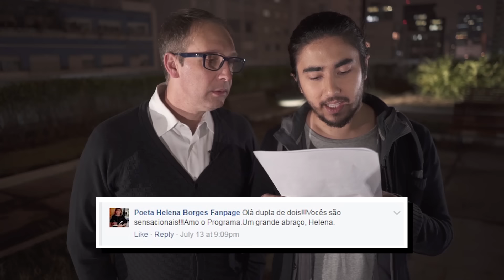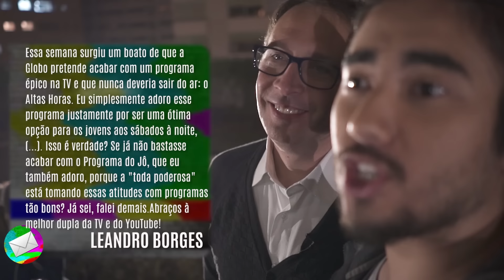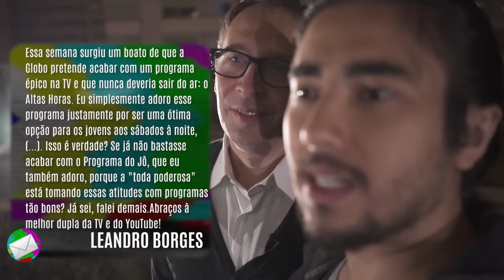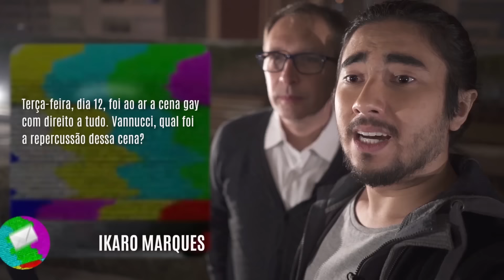#38 – Fim do Altas Horas, Cena de sexo GAY e Pedro Bial Eliminado? – Responde meu e-mail, Vannucci!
- O Altas Horas vai acabar?
- A Globo terá mudanças Radicais em 2017?
- Qual foi a repercussão da cena de sexo gay de Liberdade, Liberdade?
- A Globo vai liberar tudo?
- Como e Quando o Esquenta volta?
- Tamanho Família está bem na audiência?
- Pedro Bial vai sair do BBB?